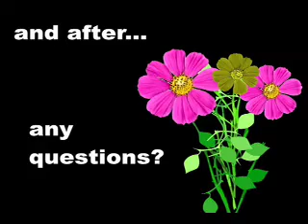Cynopsis 1/17/08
1/17:  Diane Keaton utters f-word on GMA - what will FCC do?